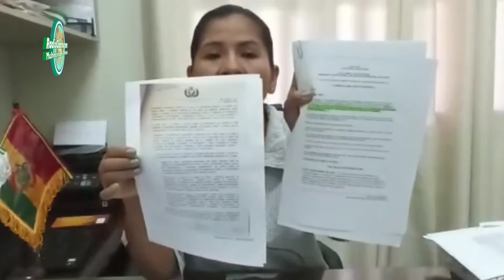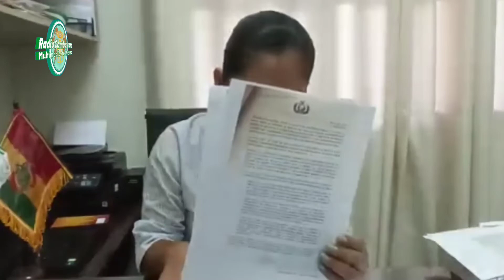Arce sacó USD 140 millones en dos créditos para ejecutar el censo el 2022, ahora se niega a hacer...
Arce sacó USD 140 millones en dos créditos para ejecutar el censo el 2022, ahora se niega a hacerlo hasta el 2024 y se desconoce el destino de ese dinero.

El dictador Arce Catacora, saco USD 40 millones FONPLATA y USD 100 millones del BID a través de 2 leyes para ejecutar el censo el 16 de noviembre del 2022.

Revelan qué el dictador Luis Arce Catacora, sacó un crédito de USD 40 millones del Fondo Financiero para el Desarrollo de la Cuenca del Plata, (FONPLATA) y USD 100 millones del Banco Interamericano de Desarrollo (BID), a través de 2 leyes; la primera, en junio y la segunda en julio, créditos que para ser obtenidos tienen que estar perfectamente sustentados y justificados, como que uno de ellos tenía un sustento perfectamente argumentado con 90 páginas; el cual, contenía un plan de tres etapas y 560 tareas a desarrollarse (no como la 700 qué horas afirman que son), para que el censo se ejecute el 16 de noviembre del 2022; sin embargo y pese a ello, el régimen ahora se niega a ejecutar ese censo el 2023 tal como ahora lo pide todo Bolivia y lejos de ello, ante el movimiento generado en Santa Cruz buscando que éste Censo se ejecute el 2023, tal como decidió exigir un gran Cabildo el 30 de septiembre con más de 1,5 millones de habitantes Cruceños a los pies del Cristo Redentor de Santa Cruz de la Sierra, la dictadura de Arce está sacando y patrocinando con el dinero de todos los bolivianos a sus hordas delincuenciales y terroristas masistas para atacar a los ciudadanos del noble, cordial y hospitalario departamento de Santa Cruz con el único fin de imponer dictatorialmente el censo para el 2024 (sí lo llegara ahacer), con un asqueroso cálculo político y electoralistá por demás de obvio.

Nota de opinión ciudadana:

Hay que entender lógicamente, que esos USD 140 millones prestados (que no son los únicos), se convierten en una deuda que aumenta el peso sobre los hombros de todos y cada uno de los bolivianos y de la cual, la dictadura no ha rendido cuenta alguna del destino que han tenido, porque obviamente no ha sido el censo y probablemente, sea lo que está pagando y patrocinando el brutal atentado criminal y terrorista contra Santa Cruz a través de un cerco y otras acciones criminales qué podrían llegar a delitos de lesa humanidad.